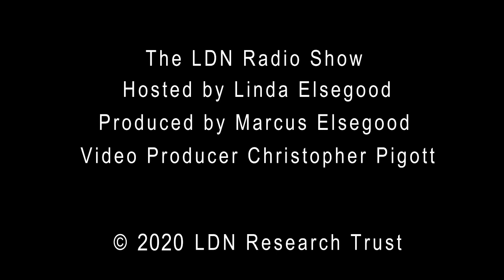Dr Phil Boyle - Women's Health and Low Dose Naltrexone (LDN)- 4th Feb 2020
Dr Phil Boyle talks about Women's health including Endometriosis, Painful and heavy periods, Pre-Menstrual Syndrome (P.M.S.) and Pre-Menstrual Tension (P.M.T.)